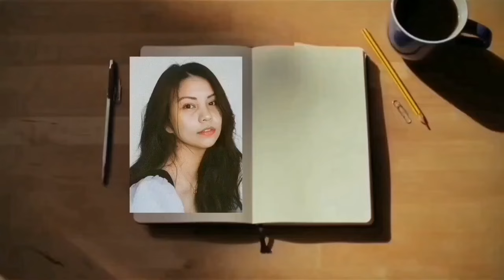TO MY HAERI KOREAN DRAMA I Shin Hye Sun and Lee jin Wook Ii July 2024 korean drama